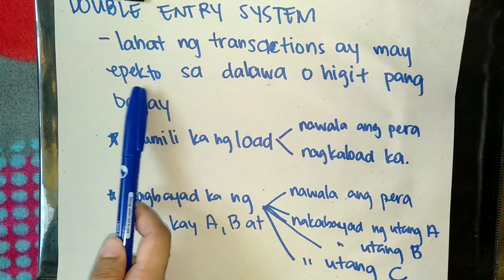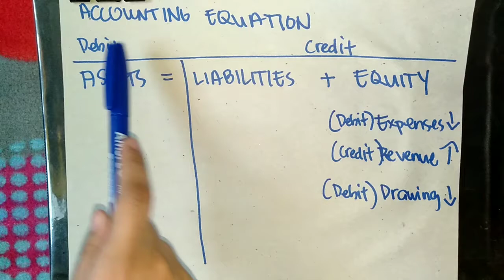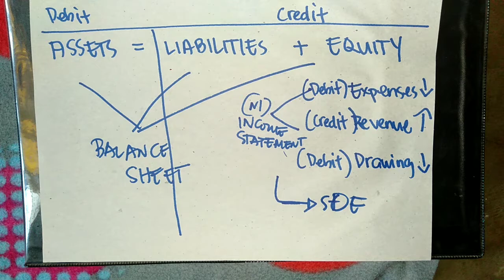Accounting Basics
Shout out sa nagrequest ng video na ito. Sana maintindihan mo. Salamat!😊